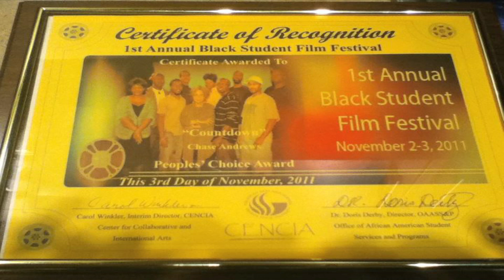The Beyonce Trilogy: Behind The Scenes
Find out the back story behind The Beyonce Trilogy...